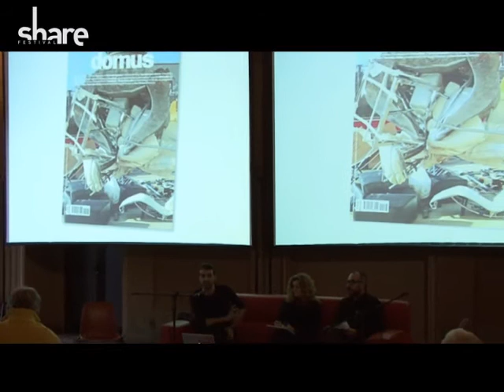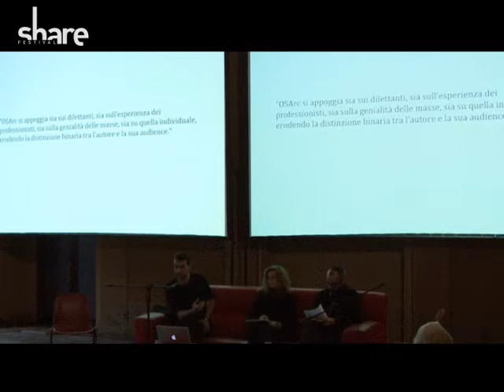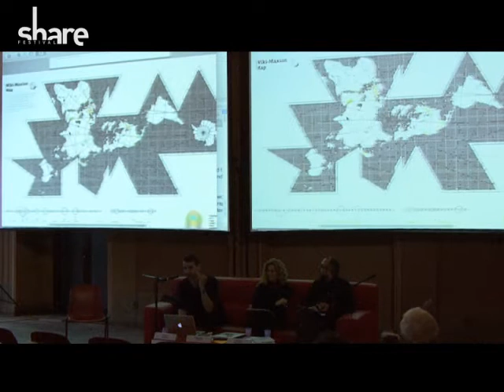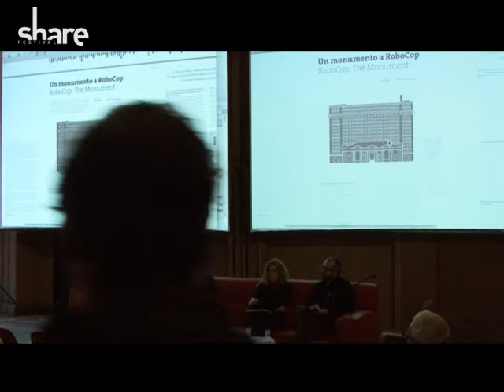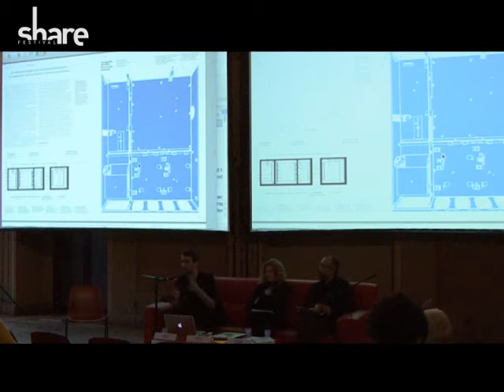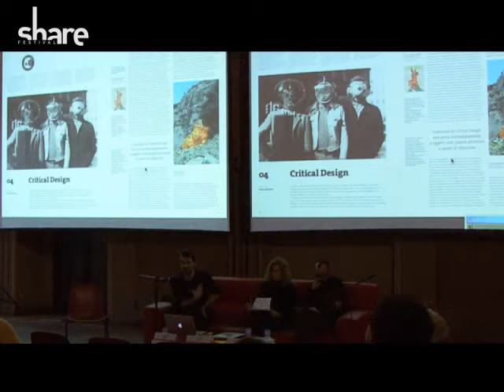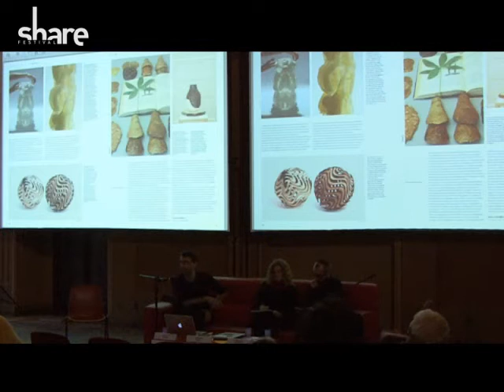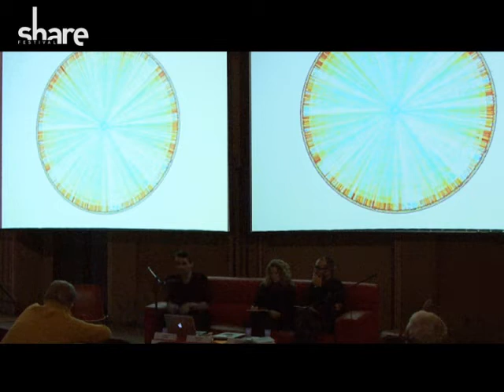"Architecture, Communication and New Media" - with Joseph Grima, Simone Arcagni, Simona Lodi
6th November 2011 -- Regional Museum of Natural Science

The Internet, participation, urban screens and media-architecture are transforming the town into an informational city and media city. A debate on how architecture and urban planning are changing their approach to sustainability, seeking sustainable models in design, planning and construction.
Social networks, wi-fi spots, urban screens, portable media, locative media... the contemporary metropolis is criss-crossed with interconnected communication flows. With all this actively mapped, the citizen is a user able to observe and participate, but also a user that is observed at the same time.
A reflection on appropriation, surveillance, and 'bottom-up' planning and new social media spaces, and how the contemporary metropolis, new media and new technologies are compelling us to rethink the role of communications and information, usability and space, between the public and the private, the real and the virtual.